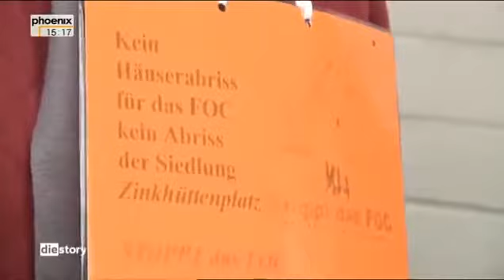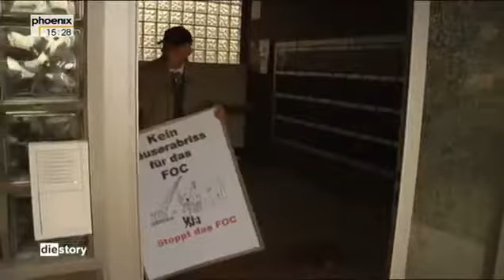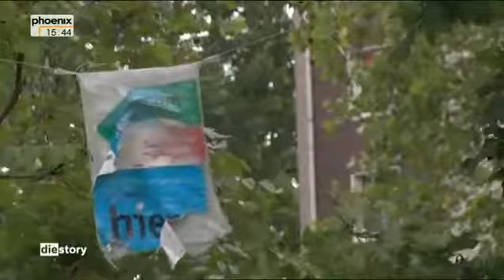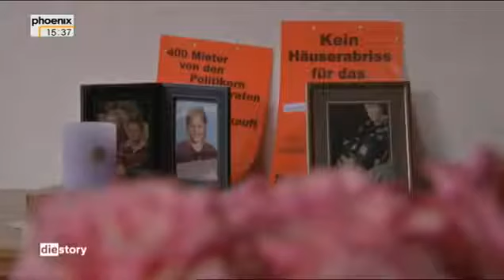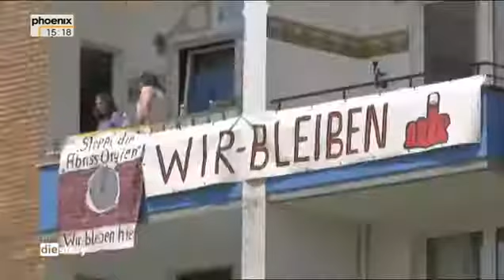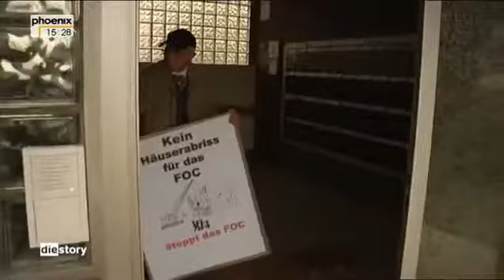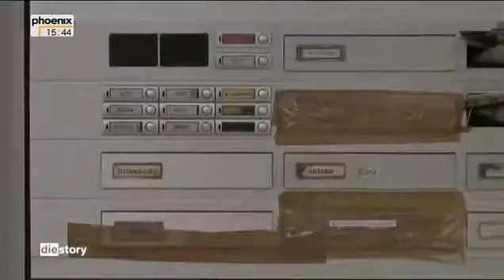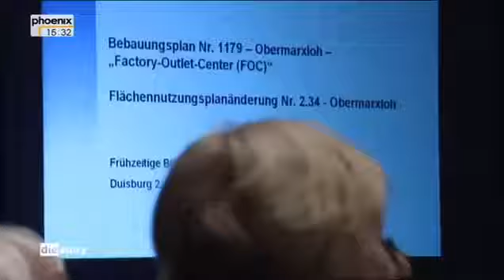Die Wut der Mieter Eine Stadt und ihr Investor Doku über wütende Mieter Teil 1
Duisburg-Marxloh, ein Stadt-Viertel mit vielen ehemaligen Zechenarbeitern, vielen Ausländern und vielen sozialen Problemen. Das soll anders werden - und dazu wollen die Duisburger Stadtväter.

Dort, wo die ehemalige Vorzeige-Siedlung liegt, soll künftig der neue Parkplatz des Einkauftempels sein. „Warum ausgerechnet hier?, fragen sich die Mieter, die jetzt umziehen sollen, und.

Dies wird wie ein Magnet die Kunden aus der Umgebung anlocken, sagt die Stadt, denn Duisburg brauche dringend Geld. Duisburg ist eine der ärmsten Städte Deutschlands. Ein holländischer.